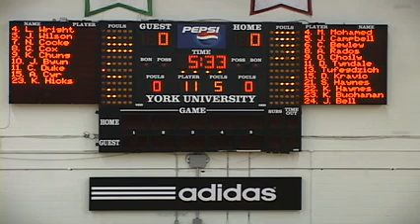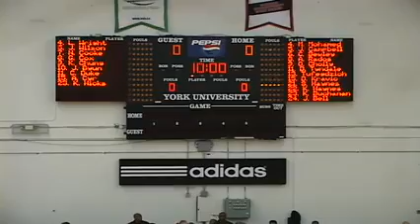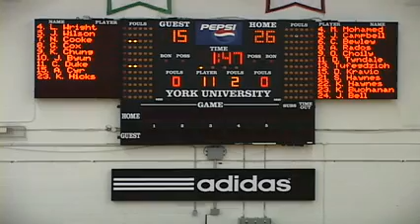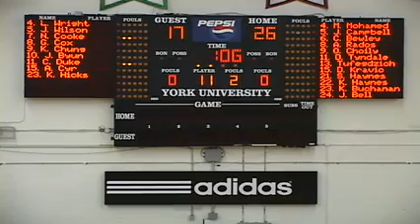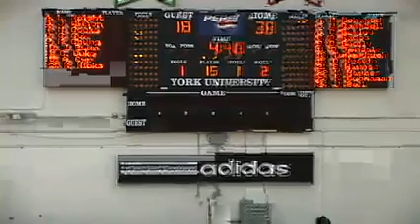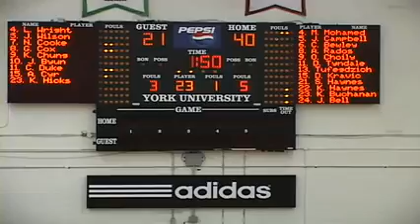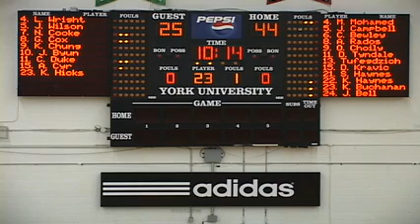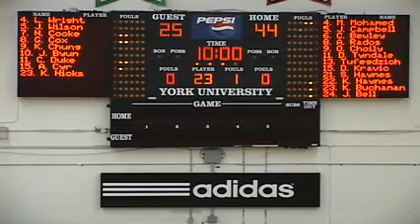York University Lions vs Royal Military College Paladins - January 7th 2011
League: Ontario University Athletics Men's Basketball
Location: Tait Mckenzie (York Gym)
Home Team: York University Lions
Visiting Team: Royal Military College Paladins